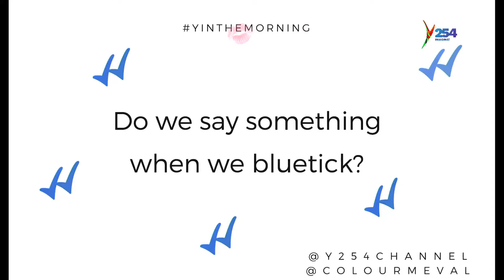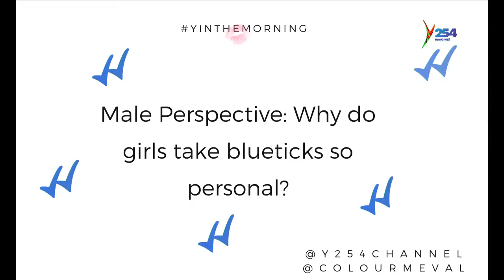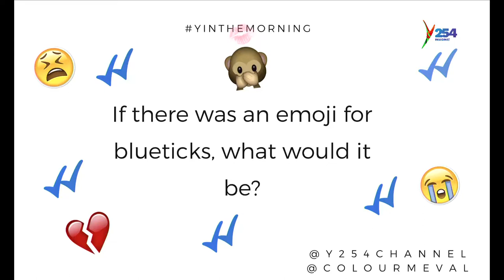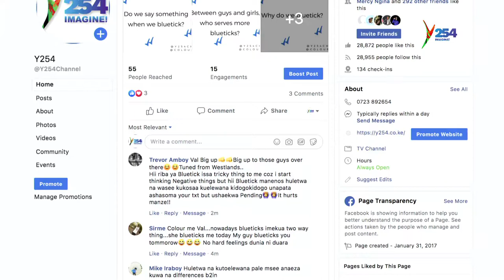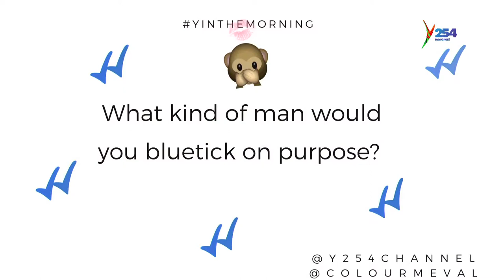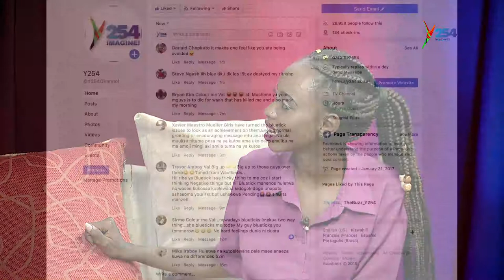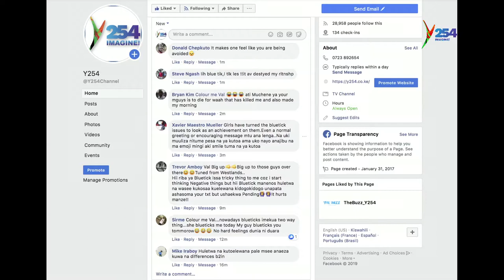Girls Talk: Eating Blue-ticks? Who Loves To Ignore others While Chatting?